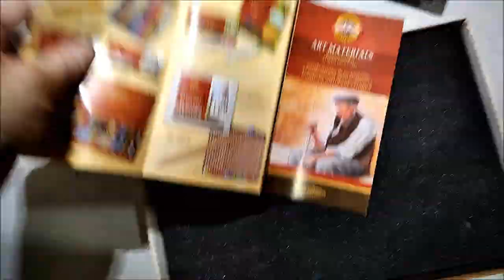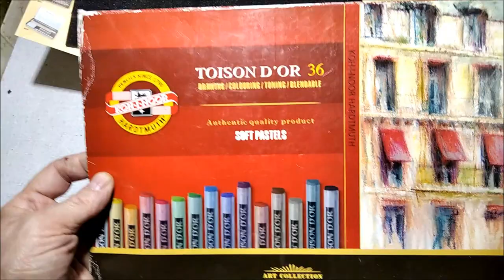Купил набор сухой пастели Koh-i-Noor Toison D'or на 36 цветов. Радуюсь.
Сделал себе подарок, купил набор чешской пастели из 36 цветов. Радость и праздник. Купил с рук, новый набор, долго лежал у людей без дела. Совершенно целый.  В два с половиной раза дешевле, чем в магазинах.